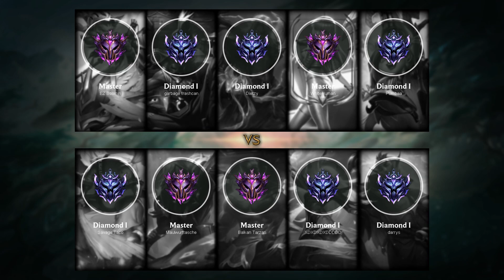Lee Sin Mid vs Vladimir - EUW Master Patch 10.12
LeeSin Mid played by Balkan Tarzan, EUWMaster 0 LP

- Runes: 00:15 (Electrocute)
- Damage dealt: 30:38
- Ability: 30:43
- Build: 30:48
- Skin: God Fist Lee Sin